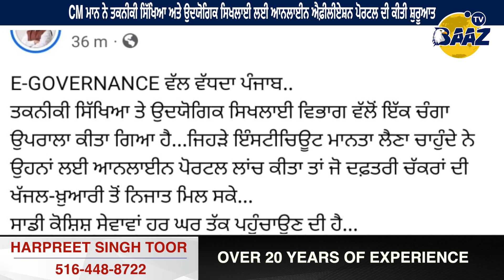CM ਮਾਨ ਨੇ ਤਕਨੀਕੀ ਸਿੱਖਿਆ ਅਤੇ ਉਦਯੋਗਿਕ ਸਿਖਲਾਈ ਲਈ ਆਨਲਾਈਨ ਐਫ਼ੀਲੀਏਸ਼ਨ ਪੋਰਟਲ ਦੀ ਕੀਤੀ ਸ਼ੁਰੂਆਤ